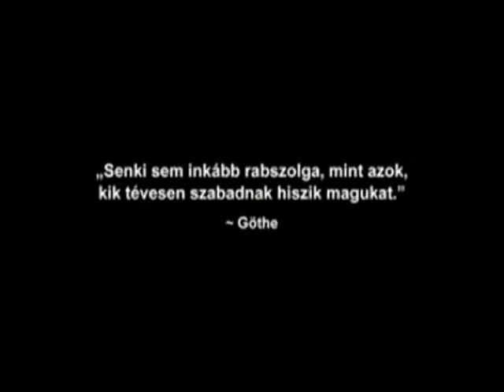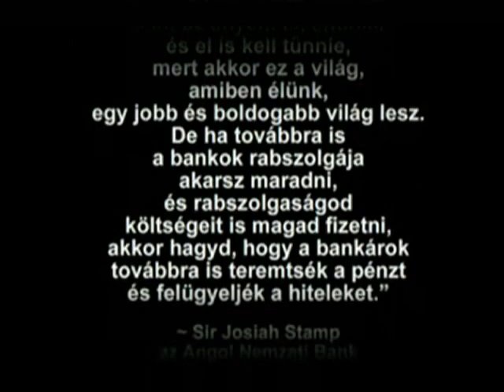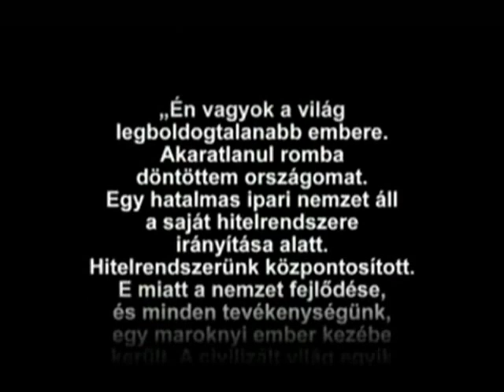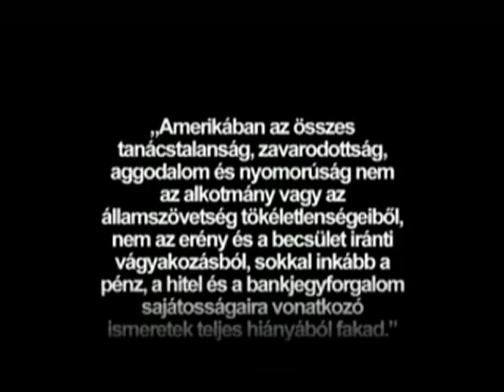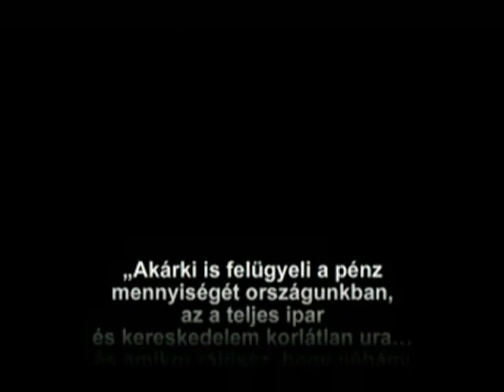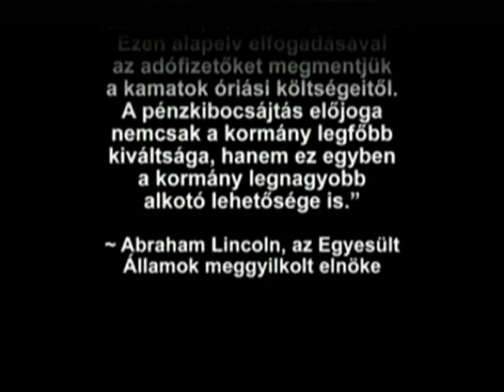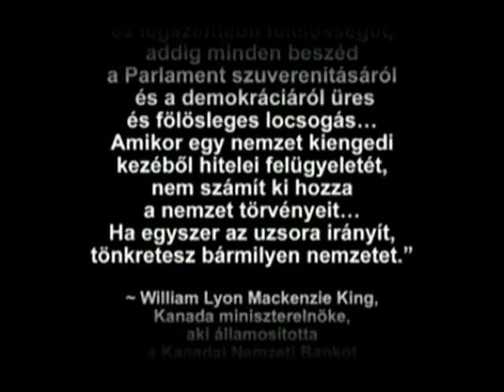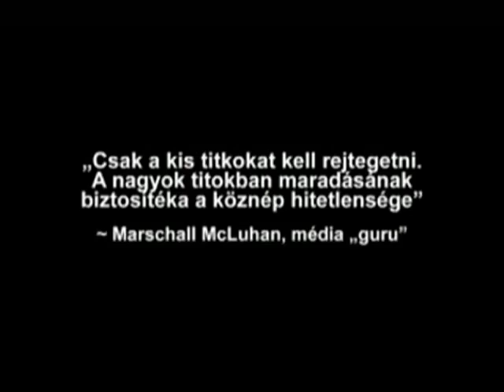A gazdasági válság oka 6 6 rész